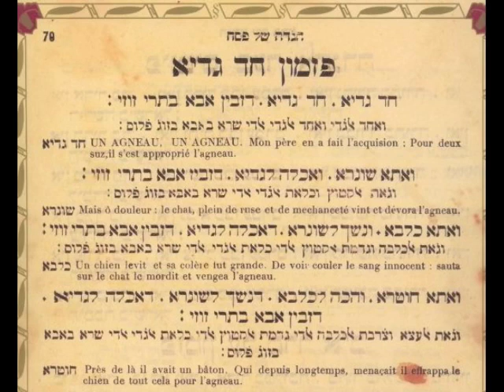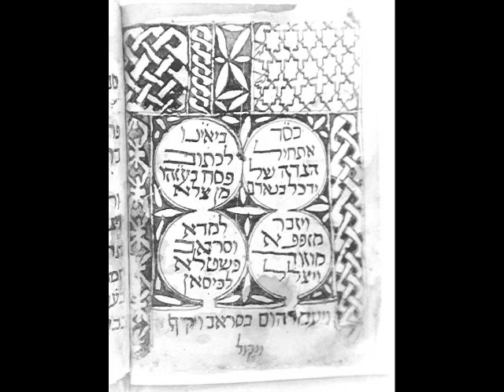Pesah פסח - Had Gadya חד גדיה (Arabic ערבית) - nz"y Henri Ohayon s"t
Moroccan Daily Halakhot
La Halakha Marocaine Quotidienne

Sung by: nz"y Henri Oḥayon s"t - Ḥazan of Bet Yosef, Toronto